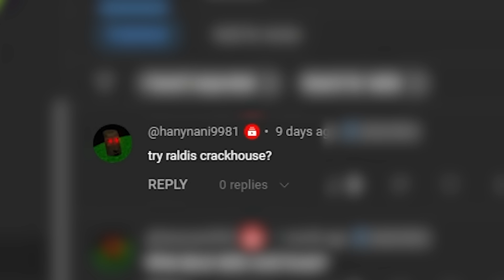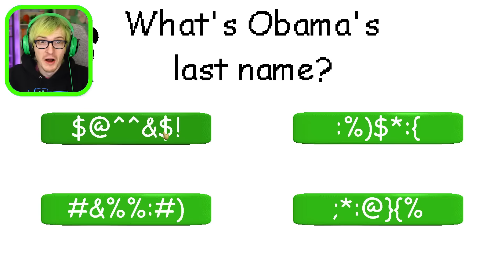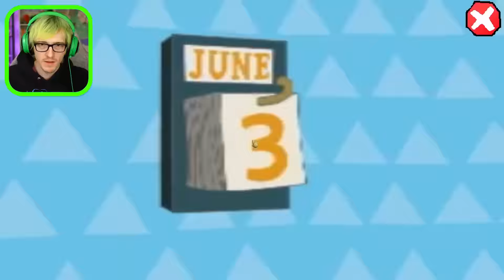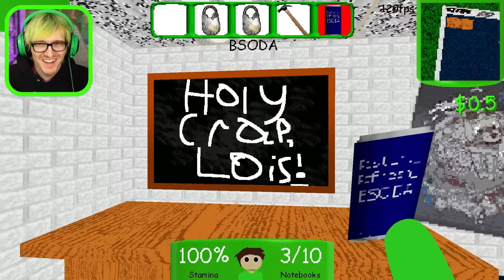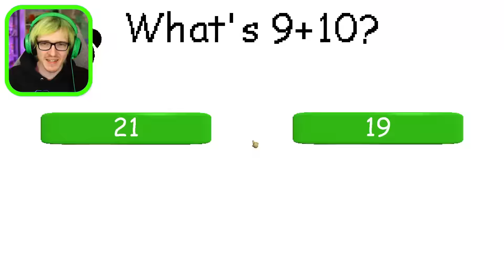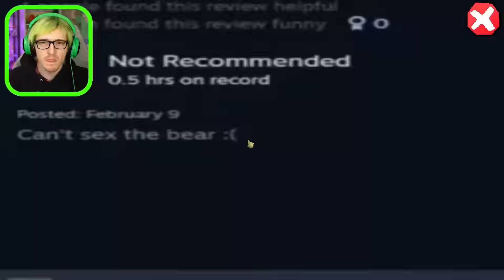Raldi's Crackhouse is the funniest Baldi Mod i have ever played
Why is Baldi hitting the gangnam style and why is Mr Beast here and we can steal his credit card? Raldi's Crachouse has me in tears its so funny and is filled with memes